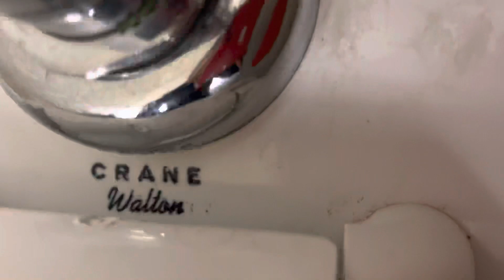5,585. Hunt Haught Hall Women’s Restroom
This restroom was filmed at the same building as the last 8 videos. The fixtures are: 2 late 1960’s Crane Waltons. This restroom is nice!! Rating: 11/10